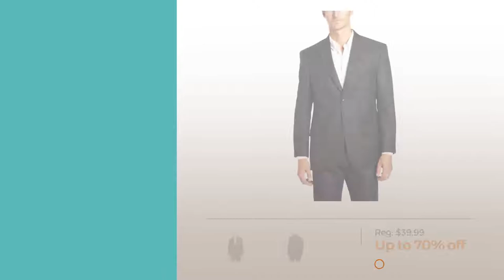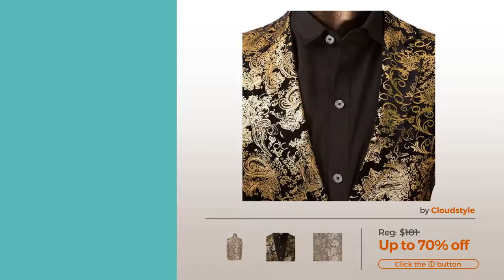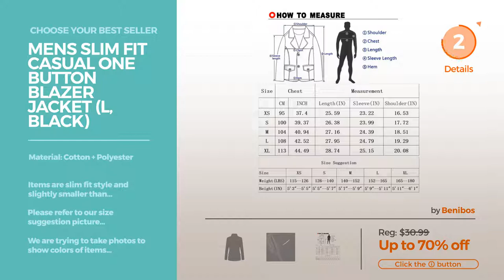Featured Suits & Sport Coats Men's Fashion Best Sellers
Shop for Men's Fashion Best Sellers Featured Suits & Sport Coats Choose Your Best Seller
Men's Poly Twill Tuxedo Vest Full Back Vest , Large, Black Tuxedo Vest Full Back Vest , Large, Black

Zicac Men's Top Designed Casual Slim Fit Skinny dress Vest Waistcoat (M(Asia Tag XL),Black) Designed Casual Slim Fit Skinny dress Vest Waistcoat (M(Asia...

Haggar Men's Glen Plaid Sport Coat, Charcoal Heather, 46 R Plaid Sport Coat, Charcoal Heather, 46 R

Azzurro Men's Dress Vest Set Neck Tie, Hanky for Suit or Tuxedo Dress Vest Set Neck Tie, Hanky for Suit or Tuxedo

Brand Q Men's Tuxedo Vest, Tie & Pocket Square Set-Black-L Tuxedo Vest, Tie & Pocket Square Set Black L

Gioberti Mens 5 Button Formal Suit Vest, Black, Large Button Formal Suit Vest, Black, Large

Zicac Men's Unique Advanced Custom Vest Skinny Wedding Dress Waistcoat (M,Brown) Unique Advanced Custom Vest Skinny Wedding Dress Waistcoat...

Men's luxury Casual Dress Suit Slim Fit Stylish Blazer Golden Large Casual Dress Suit Slim Fit Stylish Blazer Golden Large

Pishon Men's Slim Fit Suits Casual One Button Flap Pockets Solid Blazer Jacket, Black, Tag Size 3XL=US Size M Fit Suits Casual One Button Flap Pockets Solid Blazer...

Mens Slim Fit Casual One Button Blazer Jacket (L, Black) Casual One Button Blazer Jacket (L, Black)

Try also